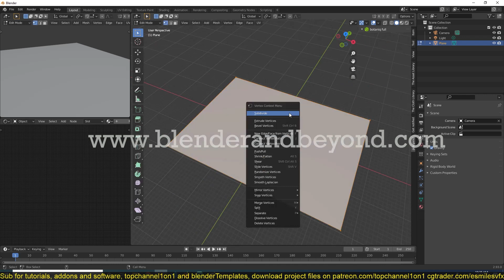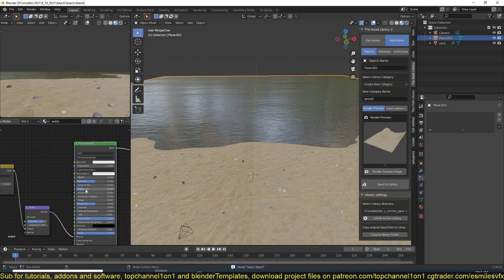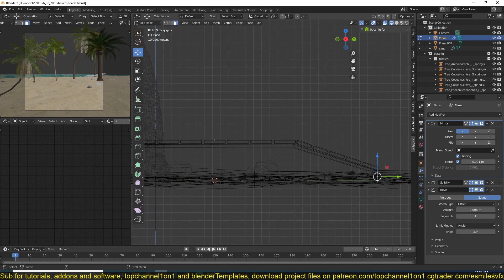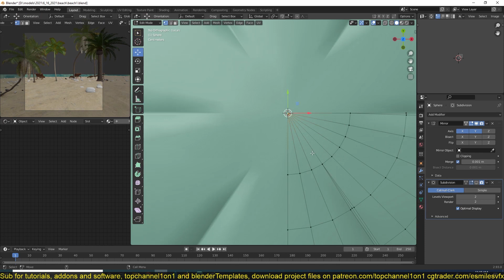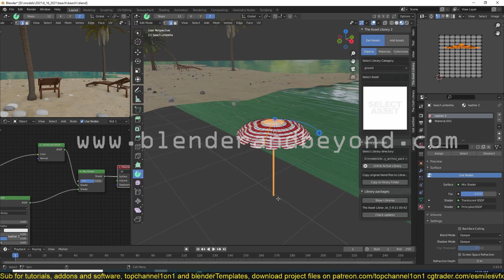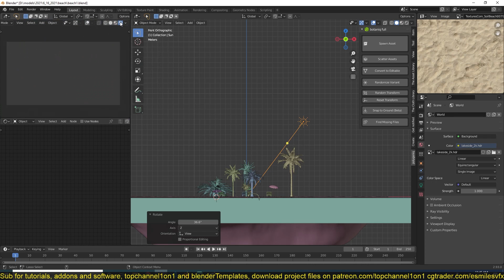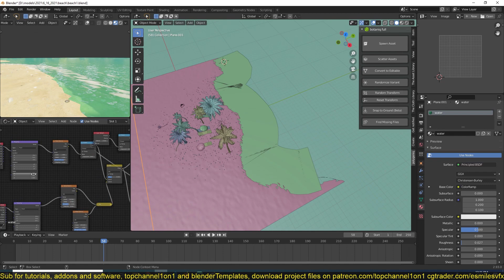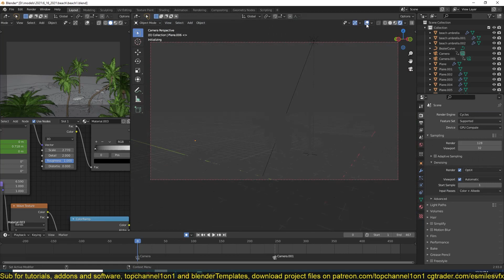making a tropical scene in blender